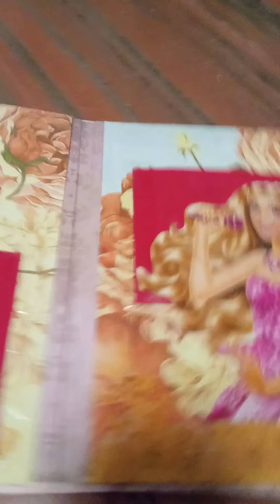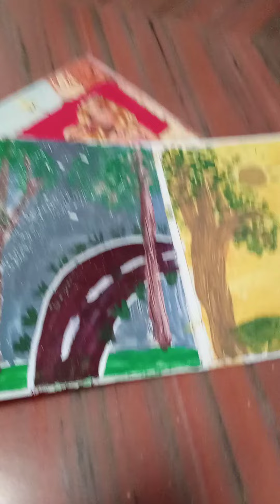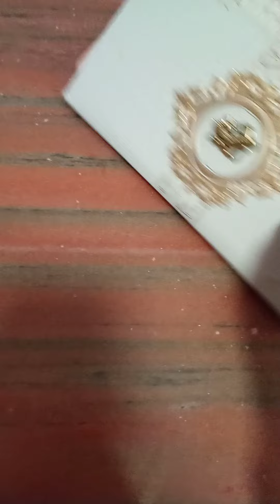life Mai kuch bhi karna mushkil nahi hai#jajba hona chahiye#poonam video 📸📷📸📷📸